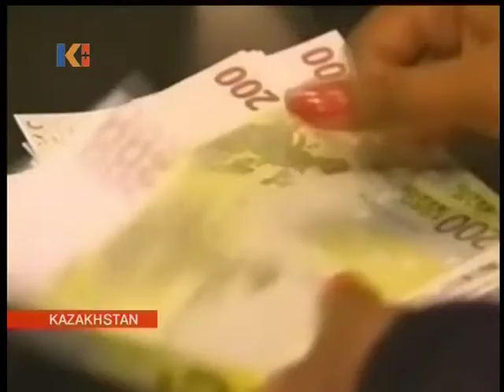Kazakhstan News 16 Apr 2010 II